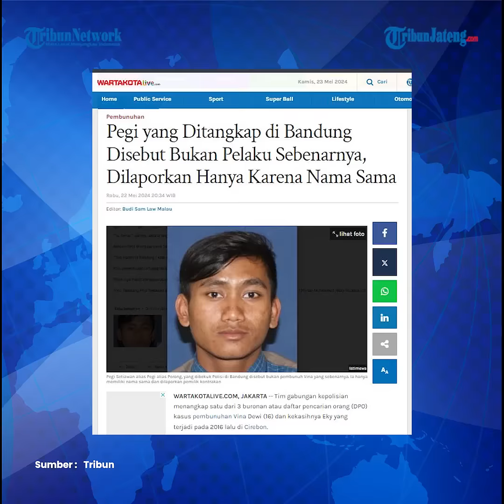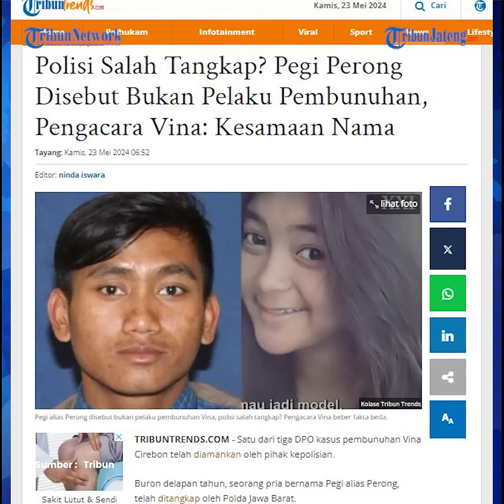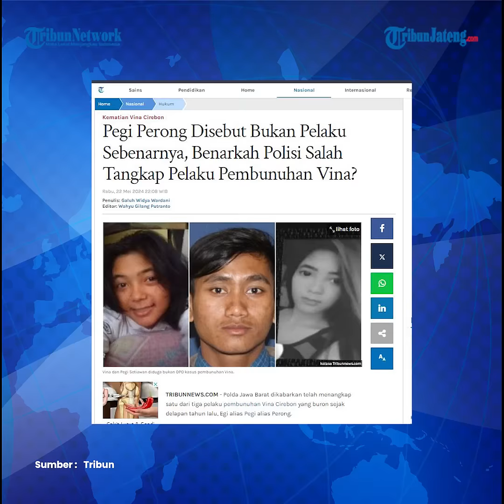Pegi Perong Disebut Bukan Pelaku Sebenarnya, Polisi Salah Tangkap Pelaku Pembunuhan Vina?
Polda Jawa Barat dikabarkan telah menangkap Pegi, satu dari tiga pelaku pembunuhan Vina Cirebon yang buron sejak delapan tahun lalu, Egi alias Pegi alias Perong. Namun, belakangan beredar isu bahwa Pegi yang ditangkap bukan pelaku pembunuhan sebenarnya.